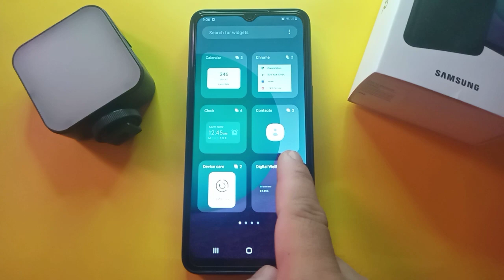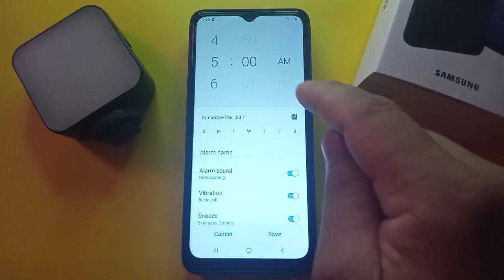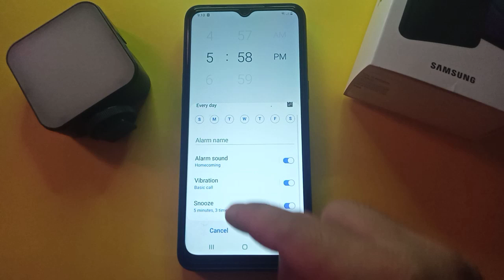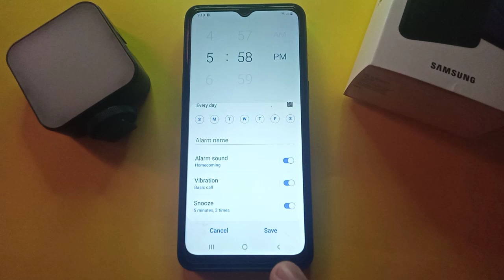How to Add Alarm Clock Widget to Home Screen in Samsung Galaxy A02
Do you want to add alarm clock widget to home screen in Samsung Galaxy A02.  In this tutorial I will teach you how to add alarm clock widget to home screen in Samsung Galaxy A02 mobile phone.

Thanks...